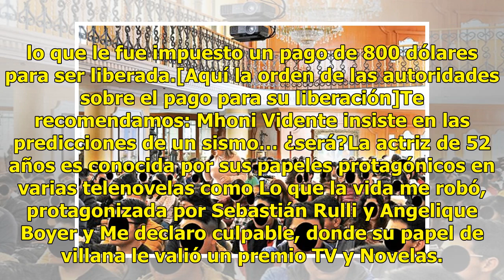Arrestan a Daniela Castro, actriz de Televisa, por robar ropa en una tienda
Daniela Castro, actriz de Televisa, fue detenida por robar ropa en una tienda ubicada en San Antonio Texas, Estados Unidos. De acuerdo con las autoridades, la mexicana intentó salir con prendas ocultas dentro de su bolsa, de la tienda Saks OFF 5th, localizada en el centro comercial RIM.No te pierdas...